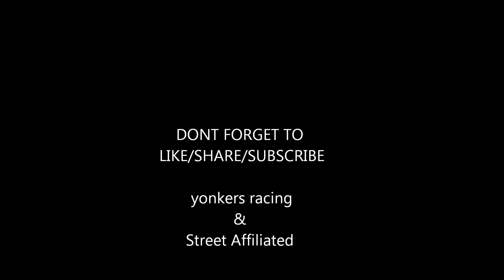S50B32 E36 vs. S52B32 E36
camer car: s50b32 euro m3 engine 6 speed 3:51 lsd supersprint exhaust and chip UUC m5 ltw flywheel/clutch

blue sedan: 328i s52 swap with 3:38 lsd 24# injectors m50manifold and ebay headers 3" exhaust